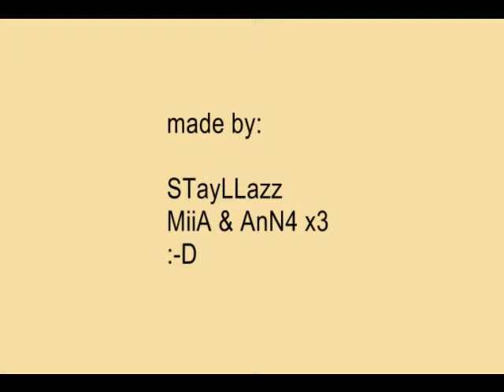ananas und mango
pure langeweileee :-)